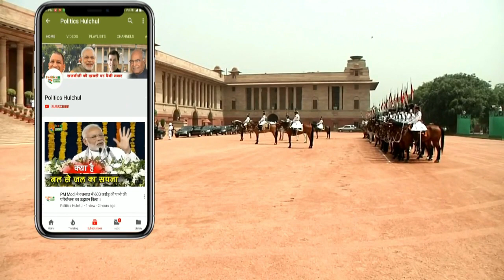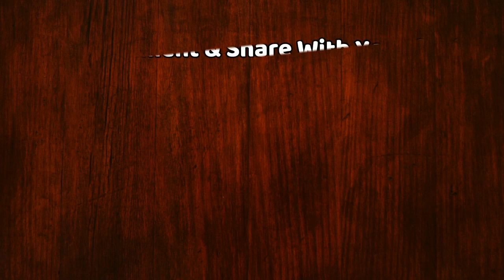अंतरिक्ष में भारत की Surgical Strike, ऐसे मार गिराई Satellite, 3 मिनट तक चला Mission Shakti !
India Has Designed Anti Satellite Missile To Neutralize Satellite | Modi's full speech on Mission Shakti | India Successfully Shoots Down Satellite In Space

EDITOR ► Manjeet